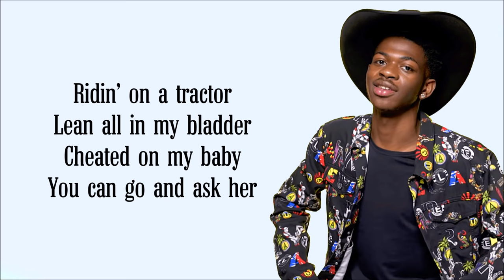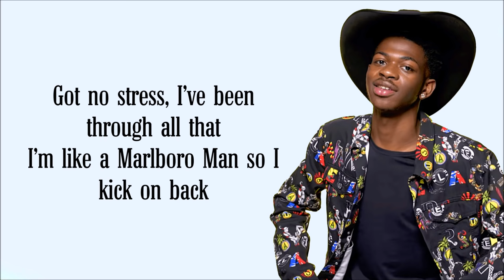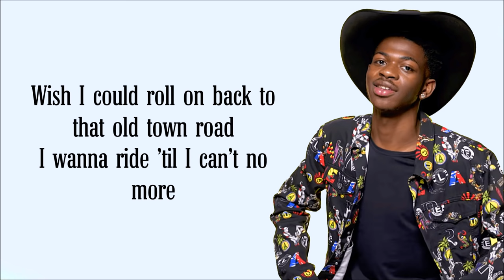Lil Nas X - Old Town Road (Lyrics) ft. Billy Ray Cyrus